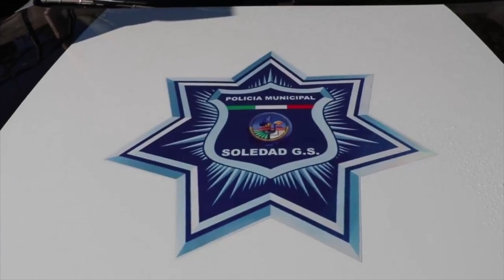DGSPM de SGS presentó protocolos ante pandemia de Covid-19.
SLP.- La dirección general de seguridad pública de Soledad de Graciano Sánchez presentó su "Plan de prevención COVID-19" con el que se pretende salvaguardar la integridad y el patrimonio de las personas así como el orden público.

Así lo informó el titular de fuerzas municipales, Leobardo Aguilar Orihuela, quien dio a conocer las acciones que los elementos policiacos llevarán a cabo por esta contingencia.

"Una de ellas son las acciones en la operación que está haciendo la Policía Municipal consiste en que nosotros si visualizamos en nuestros recorridos de vigilancia una concentración de personas los oficiales, invitamos a la ciudadanía a evitarla con motivo de la contingencia... Si una persona presenta sintomatología relacionadas con el COVID-19, utilizar el cubre bocas y ponerse en contacto con el sistema de salud", dijo.

Destacó que también se están implementando medidas en los centros comerciales y supermercados.

"Estamos de manera continua y permanente haciendo recorridos de presencia en las tiendas departamentales y centros comerciales para evitar, como ya lo dije, la concentración innecesaria de personas para evitar cualquier tipo de situación con motivo de vandalismo", agregó.

Aguilar Orihuela finalizó al declarar que hasta el momento, no se ha registrado algún incidente en ese sentido.